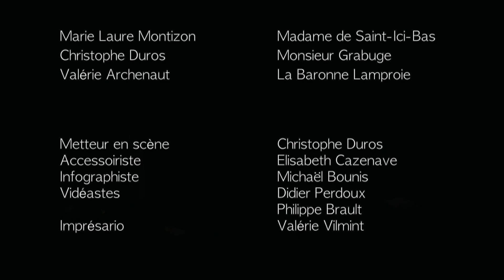Théâtre 6 "Un geste pour un autre" Saynète de Jean Tardieu.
"La compagnie des Elles et des Ils" est une nouvelle troupe de théâtre fondée en 2017 à La Chapelle Saint Mesmin près d'Orléans.
Elle a présenté 6 saynètes de Jean Tardieu en novembre 2017 à l'Epace Béraire de La Chapelle St Mesmin.